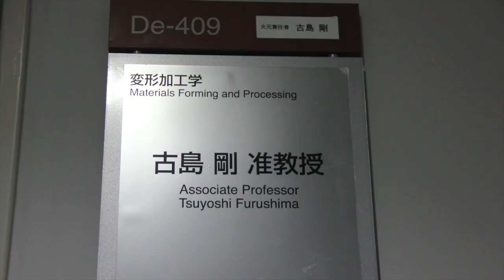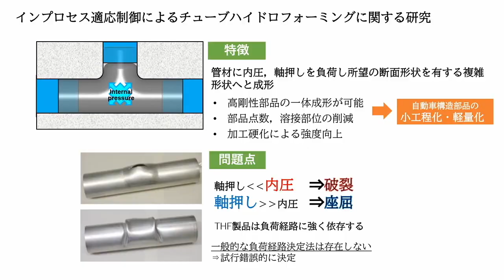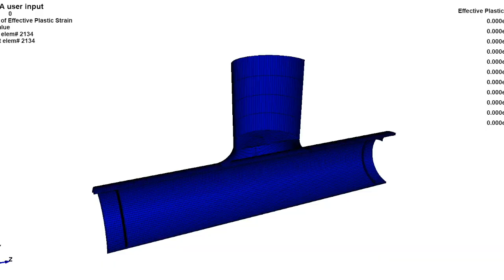お客様紹介ビデオ ～ベストパートナーを目指して～（東京大学生産技術研究所 古島研究所） VOL.2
今回の「ベストパートナーになるために」は、挑戦と発展を続ける企業をご紹介します。
今回ご紹介するのは、東京大学生産技術研究所古島研究室です。
古島研究室は、大学で塑性加工の先端技術の研究を行っております。

東京大学生産技術研究所 古島研究室
所在地 東京都目黒区駒場4-6-1